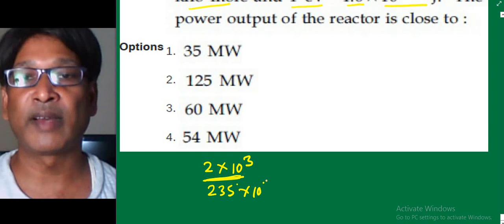IIT JEE Mains September 2020 / Q3 / Nuclear Physics by SSI sir / Nucleon Chemistry math physics